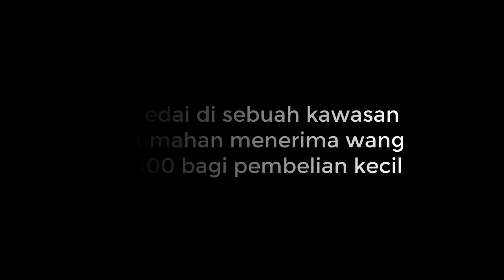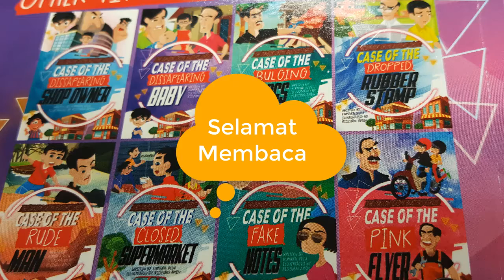Finalis Anugerah Buku PNM 2020 - The Junior Crime Buster Series : Fake Notes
Video Finalis Terbaik 20 - Anugerah Buku PNM 2020

Kategori Kanak-Kanak (Bahasa Inggeris)
Tajuk Buku: The Junior Crime Buster Series : Fake Notes
Penerbit: Pustaka Nurani